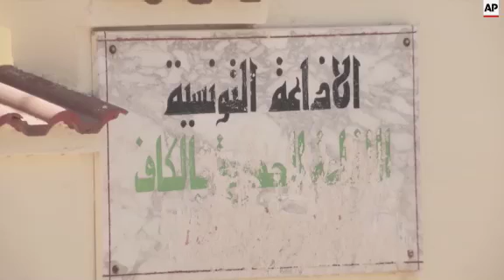Young people using community radio to motivate their peers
(8 May 2015) TUNISIA RADIO
SOURCE: AP TELEVISION
RESTRICTIONS: MIDDLE EAST EXTRA CLIENTS ONLY
LENGTH: 3.04

AP Television
El Kef, Tunisia - 11 April, 2015
1. Wide of studio with hosts getting ready
2. Close of a sign lighting up, reading (French) "Broadcasting"
3. Wide of hosts
4. Close of red light next to a Tunisian flag
5. Mid of Amine Ghazouani, host of Aatini Wedhnek, using computer
6. Close of computer screen with the show's Facebook page
7. Mid of Ghazouani reading from notebook
8. SOUNDBITE: (Arabic) Amine Ghazouani, host of Aatini Wedhnek:
"We thought of doing something by the youth and for the youth. We talk the same way, we make their voice come through, we talk about things that affect them without stonewalling or discourse that doesn't suit them. And we add music and trendy things."
9. Mid of man moving faders on panel
10. Close of hands moving faders
11. Wide of panel with studio seen through window
12. Hosts seen laughing and posing for photos through window
13. Wide of studio
14. Mid of Ghofrane Heraghi, Host of Aatini Wedhnek
15. SOUNDBITE: (French) Ghofrane Heraghi, host of Aatini Wedhnek:
"We mobilise people, we do culture, music, theatre, film screenings, and we talk about citizenship, the municipality's work, violence against women, and we specially try to do that through culture because we noticed youth are very interested in organising cultural events."
AP Television
El Kef, Tunisia - 12 April, 2015
16. Wide exterior of Tunisian Radio building
17. Close of sign that reads: (Arabic) "Tunisian Radio - El Kef"
18. Tilt down from Tunisian flag to building entrance
19. Wide of building entrance
20. SOUNDBITE: (Arabic) Sahbi Kefi, Human Rights activist in El Kef
"It's a light show, there are jokes, and there is a group of youth that are really enthusiastic and energetic. They give us the best."
AP Television
21. Mid of hosts in the studio
22. Close of radio host speaking
23. Wide of studio during an interview with a guest
24. Mid of hosts next to their guest
25. Pan of table inside studio
26. Mid of hosts listening
27. Close of Heraghi speaking
28. SOUNDBITE: (French) Ghofrane Heraghi, host of Aatini Wedhnek
"Youth idleness is a major problem in El Kef. They are in bars, coffee shops, et cetera. They always say that there are difficulties, that the administration sabotages them, that they don't have money. So we invite youth, we show them how to do their projects, we invite banks or associations that finance micro-projects and we try to find a common ground between both and present tips on how to make a project succeed."
29. Close of sweater with the name and logo of the show Aatini Wedhnek
30. Wide of studio at the end of the show
LEADIN:
They're unpaid volunteers, but the hosts of a youth focussed radio show in the El Kef region of Tunisia are aiming to motivate their largely unemployed audience.
It's all about addressing local issues and inviting listeners to get involved in the community.
STORYLINE:
For two hours every Saturday night, a group of young people take over the airwaves of state owned radio in north west Tunisia.
The show is called "Aatini Wedhnek", or "lend me your ears" and it's been a success since its launch in January.
The hosts are friends, aged between 18 and 29 and it's their original approach to broadcasting that's earned them an audience.
All seven members of the team are volunteers, most are unemployed, but they all share a drive to be active for their region and to have an impact in their world.